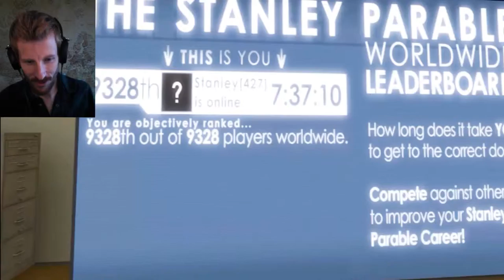Strange and Unknowable Desires :: The Stanley Parable #2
The Stanley Parable :: Episode 2 :: UniteTheClans
(AKA Burning Babies, Minecraft Mayhem, & Portal Puzzles)

In today's version of the Parable, I burn an effigy of a baby, solve a Portal puzzle, get lost in a Minecraft cave, and visit abandoned and unfinished portions of this masterpiece of a game!

From Steam: "The Stanley Parable is a first person exploration game. You will play as Stanley, and you will not play as Stanley. You will follow a story, you will not follow a story. You will have a choice, you will have no choice. The game will end, the game will never end. "

Developer Galactic Cafe's Monetization and Let's Play Policy...